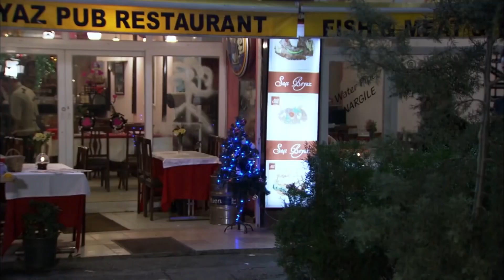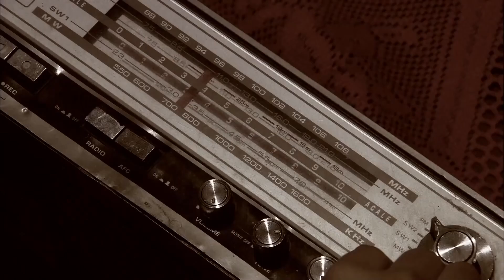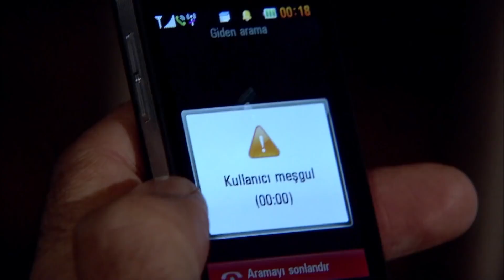Ezel | Hrvatski Epizoda 120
(Ezel in Croatian Subtitles)